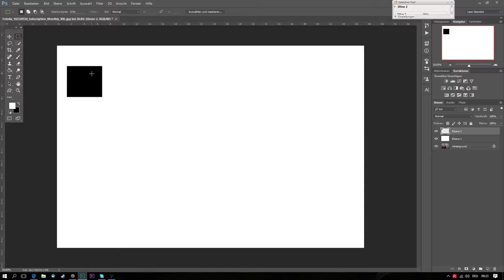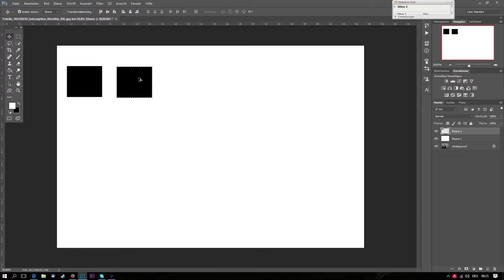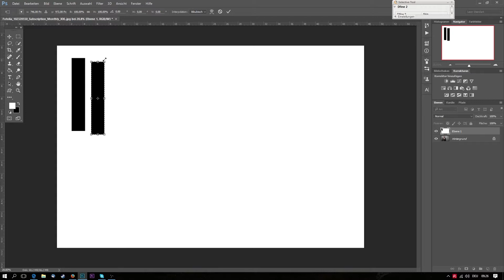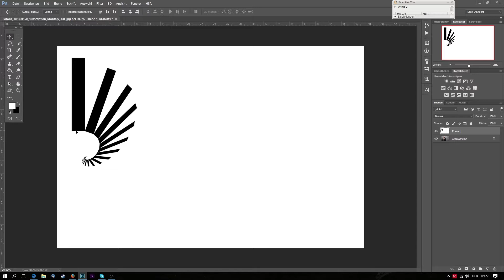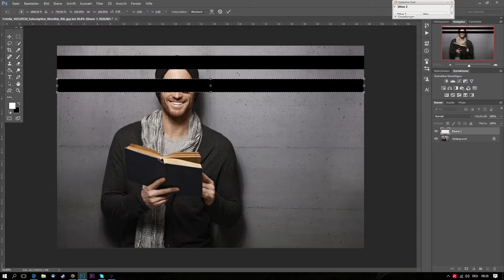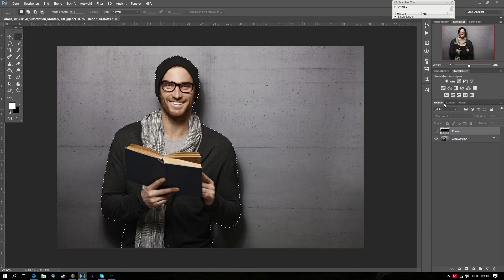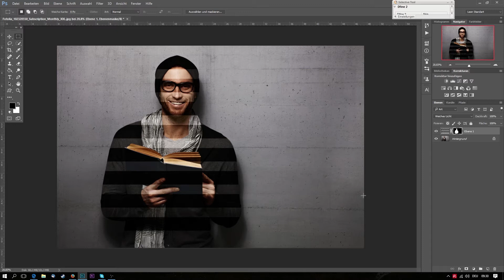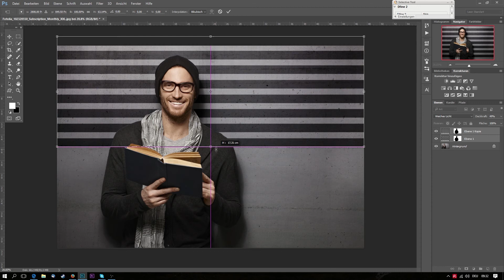Abstrakte Textur erstellen in Photoshop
In diesem Video möchten wir für unseren Hintergrund eine abstrakte Textur erstellen. In Photoshop benutzen wir dafür “Step and Repeat“, also den letzten Schritt wiederholen, um ein hervorragendes Muster zu  erstellen.

Den letzten Schritt wiederholen in Photoshop
Als erstes sollten wir uns mit den Grundlagen von “Step and Repeat“, also den letzten Schritt wiederholen vertraut machen, dazu erstellen wir eine neue Ebene und drücken [Shift+Entfernen-Taste] und die Ebene mit einer weißen Hintergrundfarbe einzufärben. Wir erstellen eine zusätzliche Ebene und erzeugen mit der [Taste M] eine rechteckige Auswahl und füllen diese mit Schwarz [Shift+Entfernen-Taste].

Den letzten Schritt wiederholen – Neue Ebene
Mit [Strg/CMD + ALT + T] kannst du eine Auswahl erstellen und das Objekt mit der linken gedrückten Maustaste verschieben. Wenn du jetzt genau den gleichen Abstand wiederholen möchtest, dann drückst du [Shift + ALT+ Strg/CMD + T], damit kannst du in Photoshop den letzten Schritt wiederholen.

Den letzten Schritt wiederholen – Gleiche Ebene
Wenn du von dem Objekt eine Auswahl erstellst, dann wird mit “Step and Repeat“ der letzte Schritt auf der gleichen Ebene wiederholt. Klicke dazu  mit gedrückter [Strg/CMD Taste] + linker Maustaste in das Vorschaubild der Ebene, um eine Auswahl zu erstellen. Anschließend drücken wir [ALT + T] und verschieben das Objekt mit linker gedrückter Maustaste. Mit [Shift + ALT+ Strg/CMD + T] können wir den letzten Schritt wiederholen, jedoch wird diesmal alles auf der gleichen Ebene erstellt.

 Den letzten Schritt wiederholen – Größe und Rotation